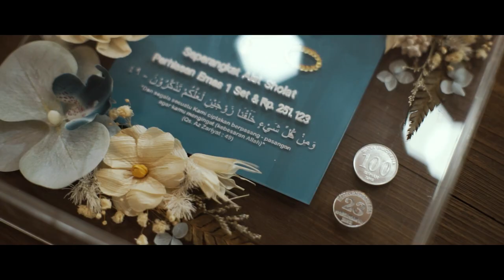Wedding Cinema Ridla & Erik (Highlight)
Djanji Soetji Photography

Wedding Photography Yogyakarta
Photography & Cinematography
"Your Wedding Center Solution"
Based Yogyakarta & Semarang